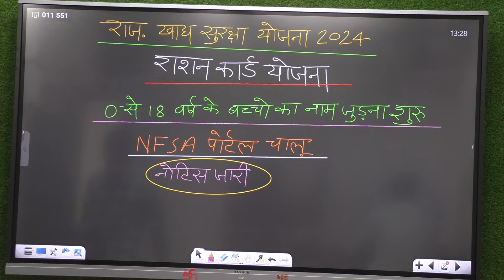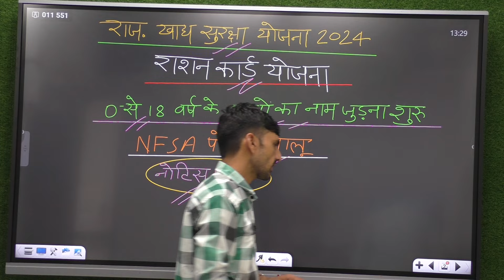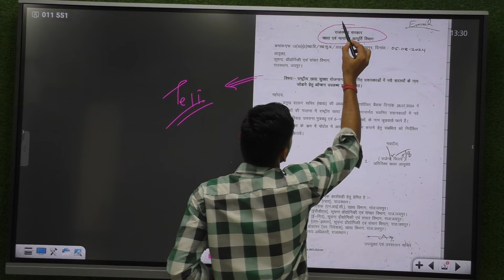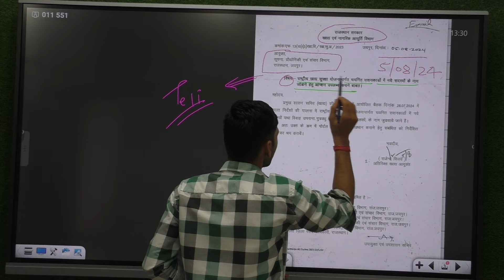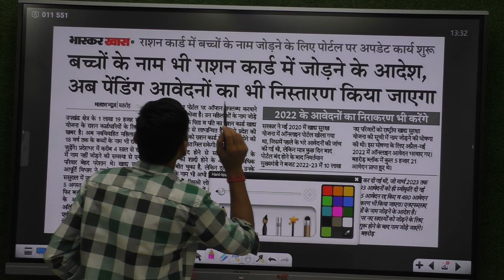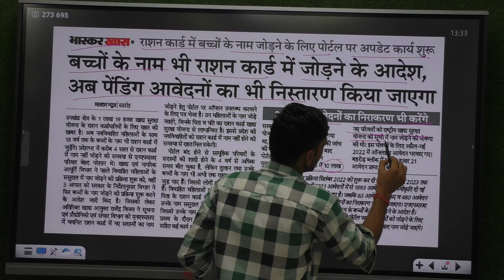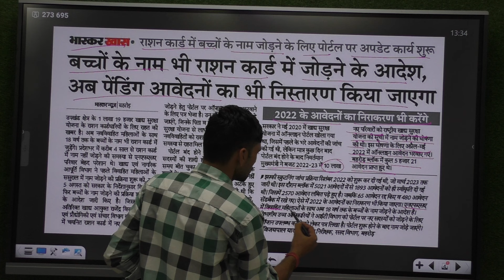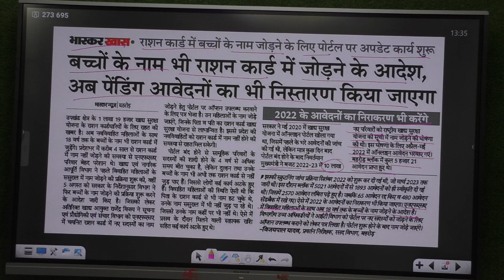Rajasthan Khadya Suraksha Yojana 2024 | Rajasthan nfsa new update 2024 | Breaking news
Rajasthan Khadya Suraksha Yojana 2024 | Rajasthan nfsa new update 2024 | Breaking news | Omveer Yojana

Rajasthan Khadya Suraksha Yojana 2024
Nfsa portal khul gya hai latest news

Cover Topic :-

Rajasthan nfsa new update 2024
Rajasthan nfsa portal shuru kab hoga 2024